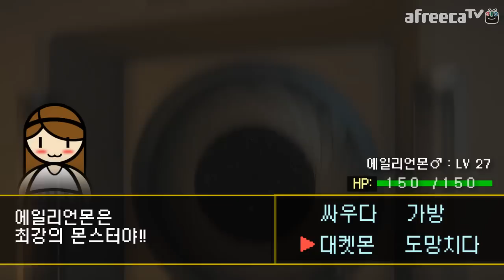대도서관] 나가라, 에일리언몬! (에일리언 아이솔레이션 中)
* 141009 대도서관] 나가라, 에일리언몬! - 에일리언 아이솔레이션 中